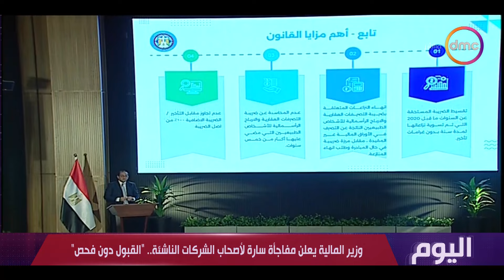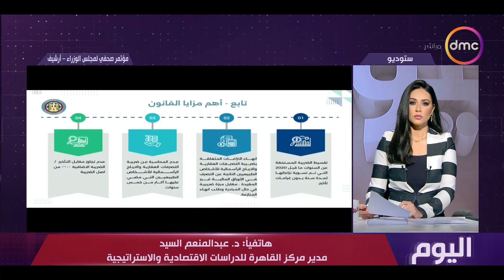وزير المالية يعلن مفاجأة سارة لأصحاب الشركات الناشئة.. "القبول دون فحص"